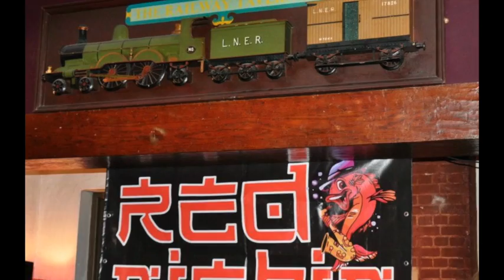Black Coffee and Clear Day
Rose Tait with the Red Nishin band sings 'Black Coffee' live on Sunday 20th October 2013.
Joe Bickerstaff, Piano, Paul Morgan, Drums, Lakis Economou, Double Bass.
Then Tam Ward from an earlier Sunday with the bigger band and a horn section sings 'On A Clear Day'.  Photos courtesy of Antionett Haselhorst Photography.